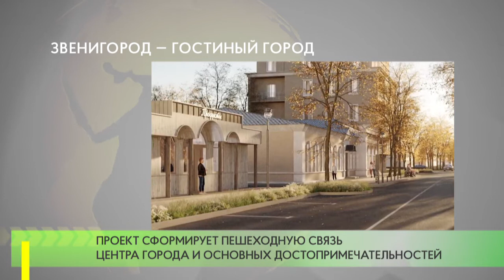Звенигород — Гостиный Город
В этом году Звенигород участвует во Всероссийском конкурсе по малым городам и историческим поселениям с проектом «Звенигород — Гостиный Город».